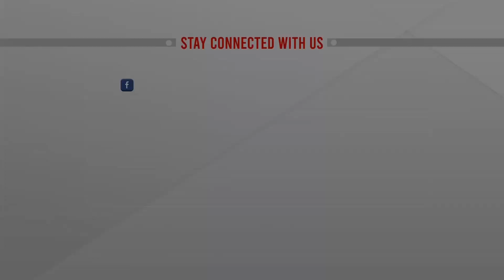ইউপি চেয়ারম্যান যেভাবে আত্মসাত করেছেন বিপুল টাকা | Patia Chairman Corruption | ATN News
ইউপি চেয়ারম্যান যেভাবে আত্মসাত করেছেন বিপুল টাকা | Patia Chairman Corruption | ATN News | bangla news |  bangladesh news | latest bangla  news | latest news | top bangla news